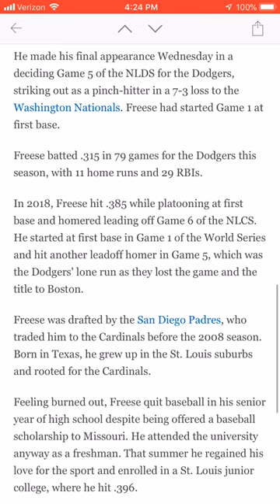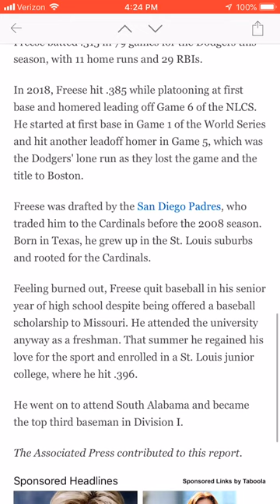David Freese Retires after 11 seasons